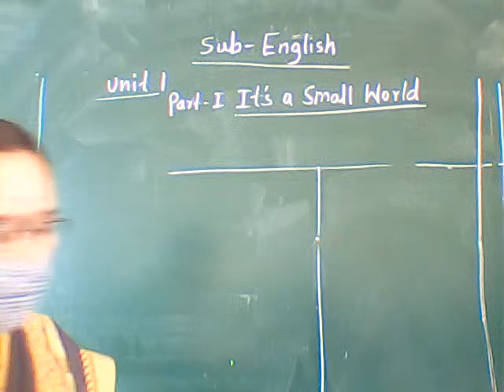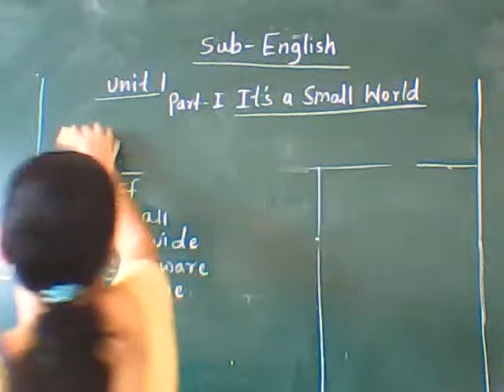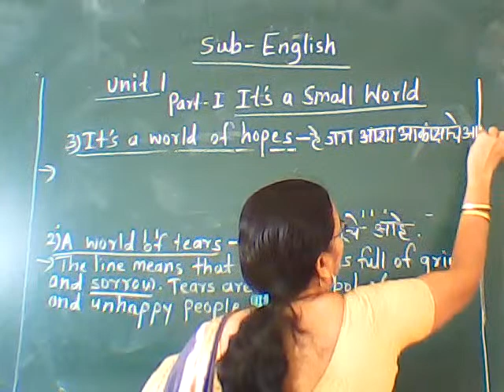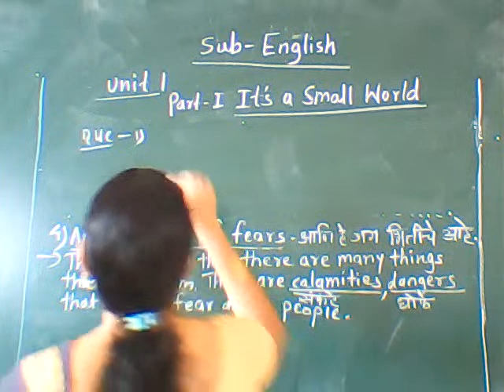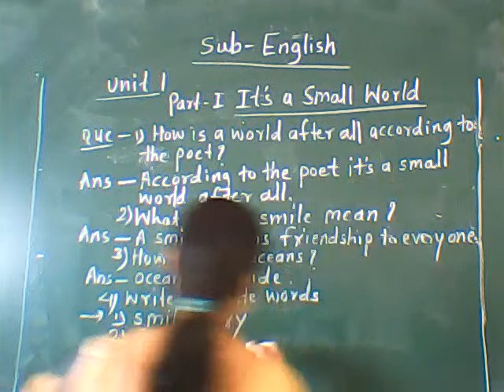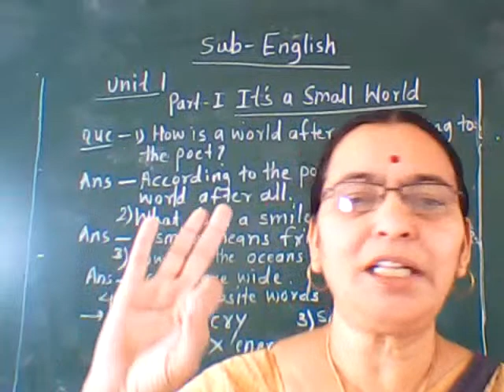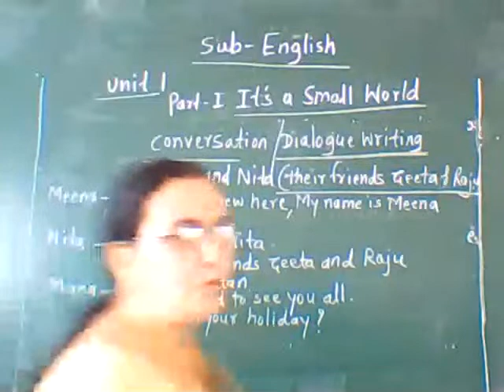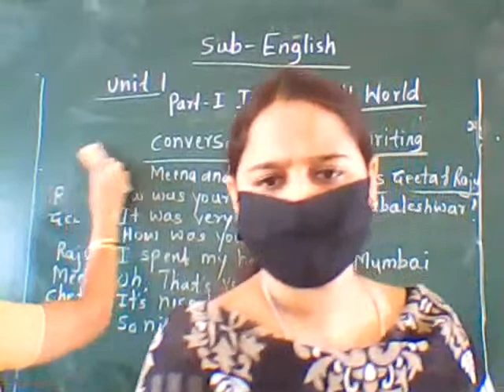7 th english lecture khade madam